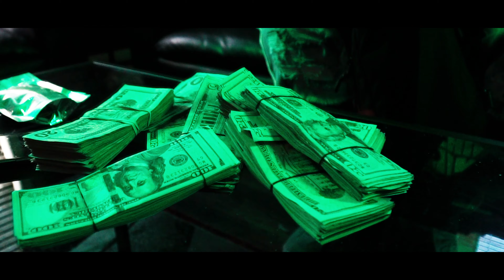Nts Nep x Moccasin | I Cant Help It (official music video)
official music video of "Nts Nep x Moccasin "I Cant Help It"shot and edited by Sosa_shot_it